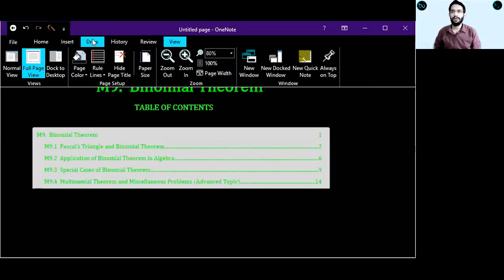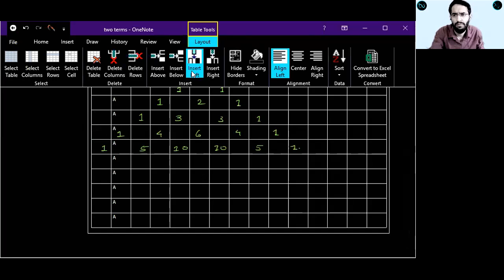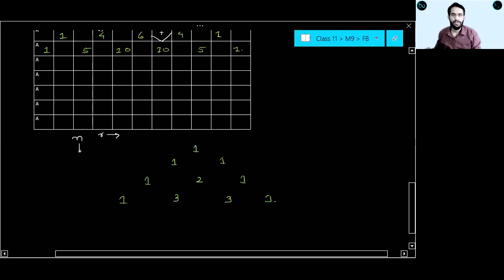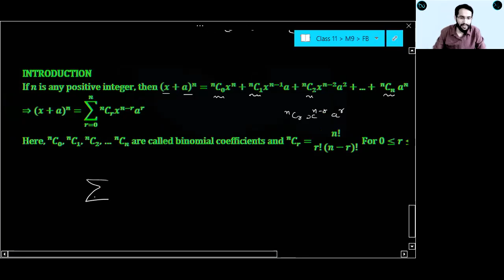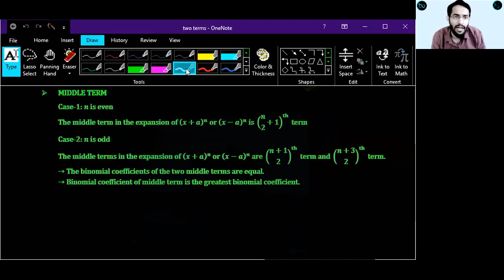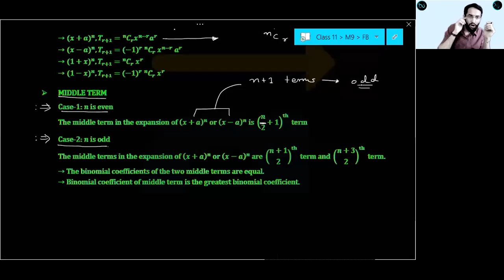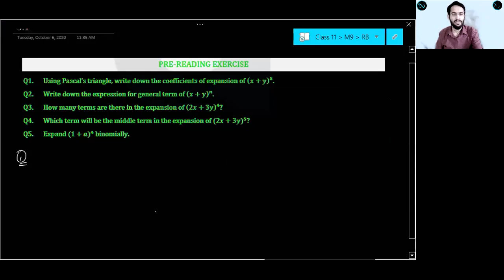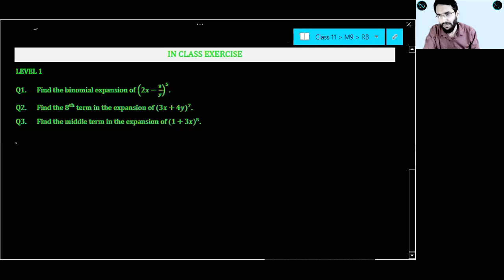M9.1 Oct 6th Part 1